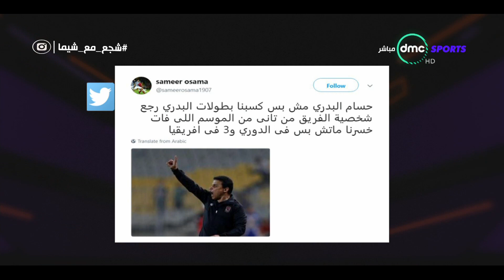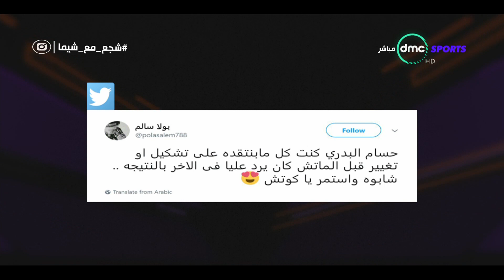جمهور الأهلي يشيد بقيادة حسام البدري للأهلي على السوشيال ميديا - TimeOut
برنامج TIME OUT تقدمه شيماء صابر ويعتمد البرنامج  علي المشاركة الجماهيرية مع جمهور السوشيال ميديا على فيس بوك وتويتر عن طريق الاسئلة والأستفسارات للضيوف والرد  عليها بالإضافة لمشاركتهم في الأستفتاء الذي سيكون في حلقات البرنامج .

تردد: 11449 أفقي
معامل تصويب الخطا: 5/6
معدل الترميز: 27500"